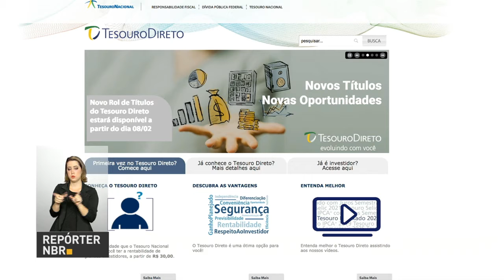Dívida Pública Federal cai 1,9% em janeiro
REPÓRTER NBR - 20.02.17: A Dívida Pública Federal (DPF) caiu 1,9% entre janeiro e dezembro, ficando em R$ 3,053 trilhões. A DPF é a soma das dívidas interna e externa do Brasil.